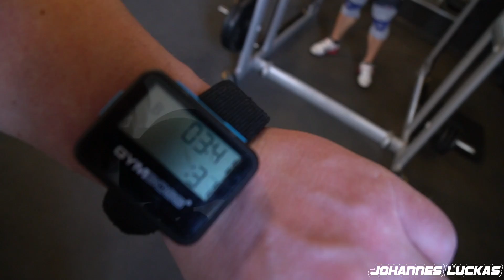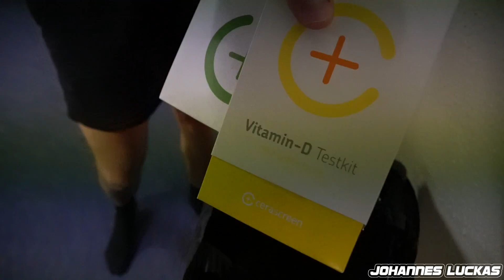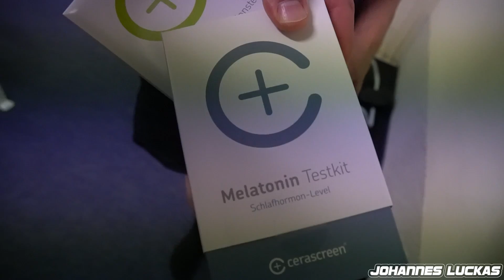KNIEBEUGE den ganzen TAG💪🏻 Training mit Robert Förstemann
Ich trainiere Radsprinter Robert Förstemann im McFit und wir machen Kniebeuge. Danach treffe ich mich mit Bodybuilder Birk Luther und stelle mich meiner verrückten Beintrainings Challenge.

5 HTP
Vitamin D